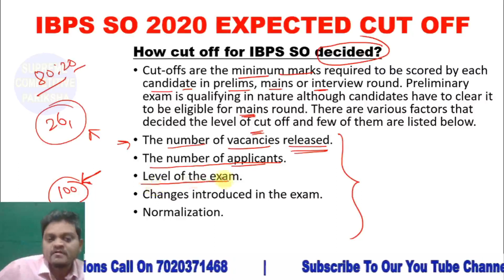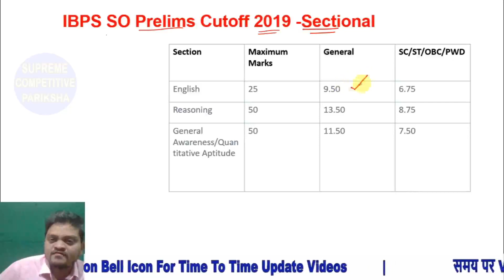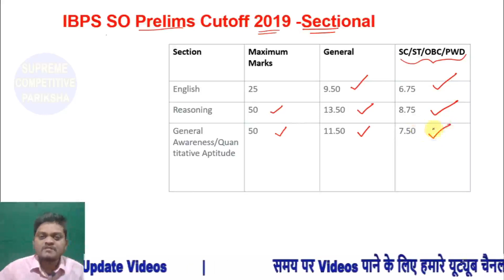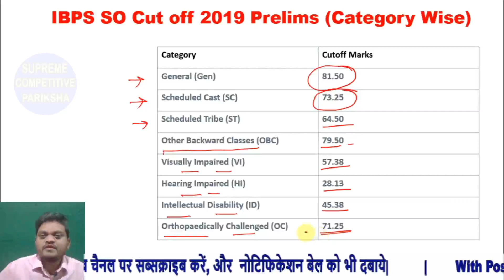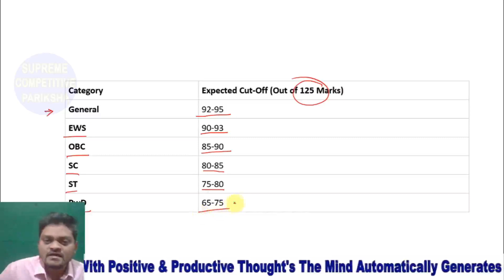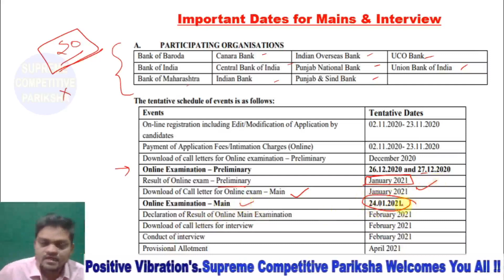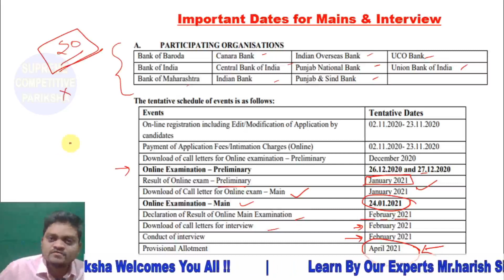IBPS SO Prelims Exam Expected cutoff 2020-21 | IBPS SO previous Year Exam CutOff | IBPS AFO 2020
I am Harish Barapatre.Welcome to Our You Tube Channel Supreme Competitive Pariksha.
Telegram Channel Name:- supremecp (Here you get all important Video PDF with explanation)

Topic i Covered:
IBPS SO Prelims Exam Expected cutoff 2020-21 | IBPS SO  previous Year Exam CutOff | IBPS AFO 2020 CUT OFF

I Personally Explain it in Descriptive Manner.

This Video Lecture is Very Helpful for the Aspirants those who are Preparing For the various competitive exams.